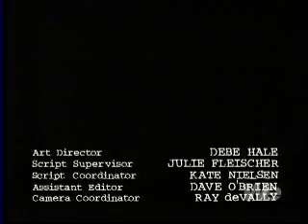The Naked Truth S03E04 Liesl Weapon